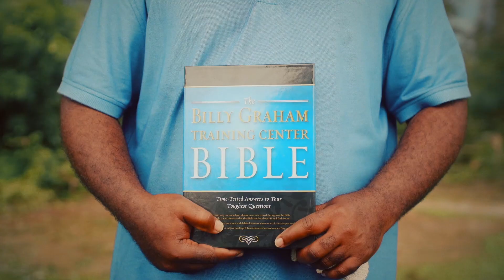Find Your Fit Intro Video